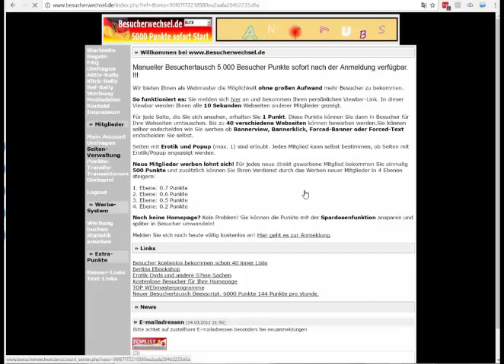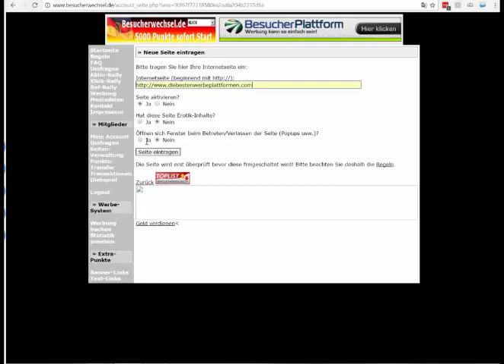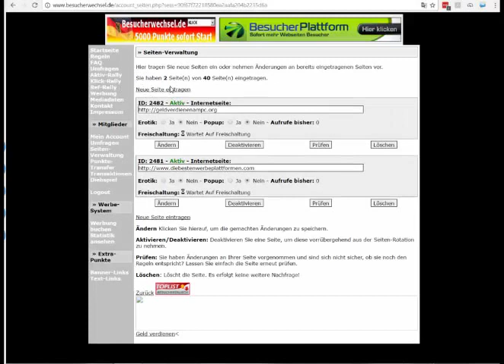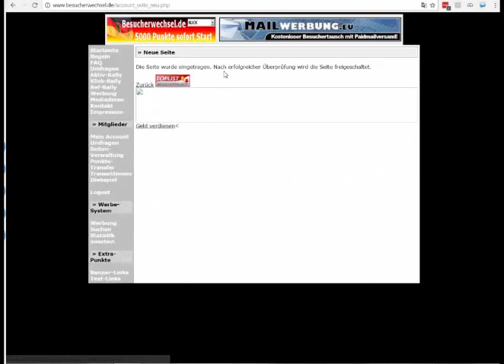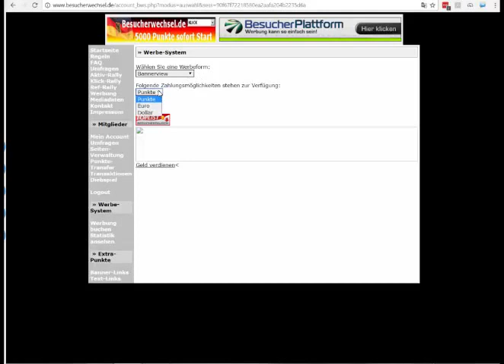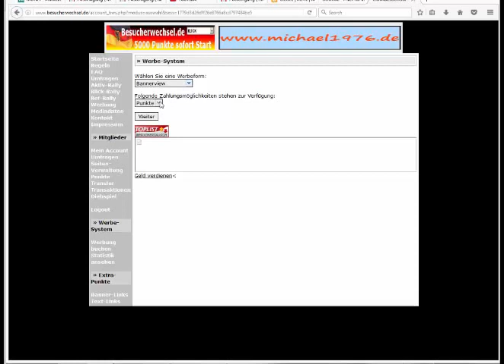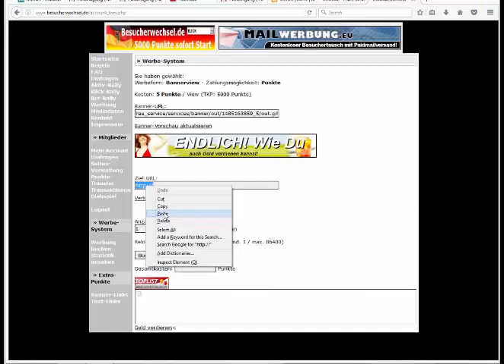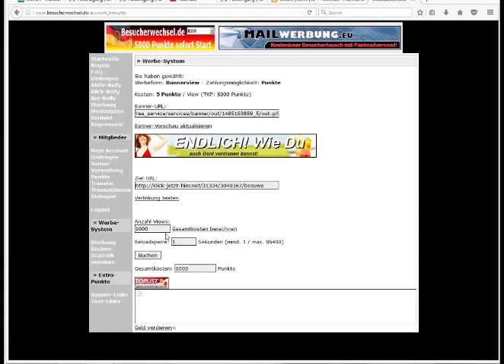Seite einbinden und Werbung schalten auf der Werbeplattform Besucherwechsel! Online Geld verdienen!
Hier zeig ich Dir wie Du auf der Werbeplattform Besucherwechsel Deine Seitenbzw. Blog einbinden und wie Du Werbung schalten kannst!